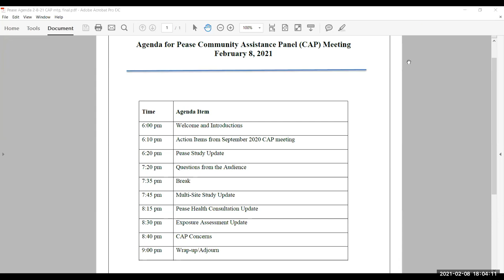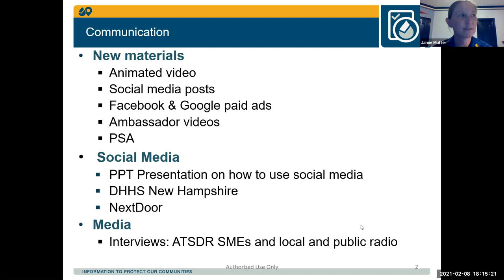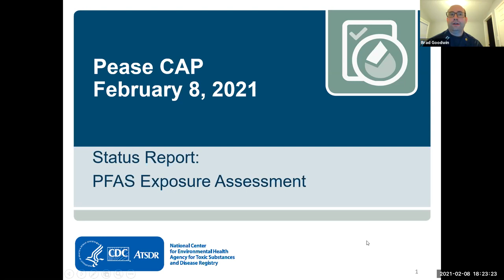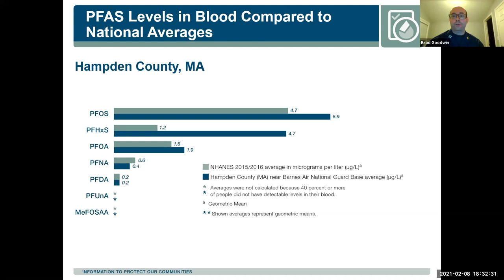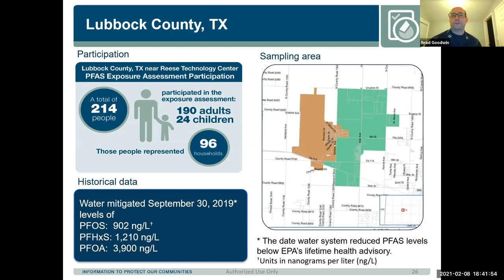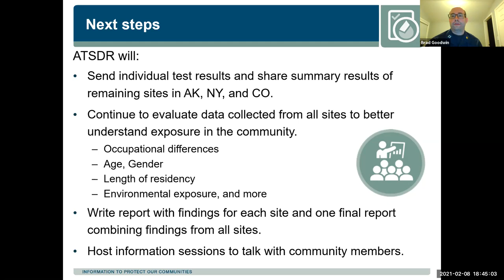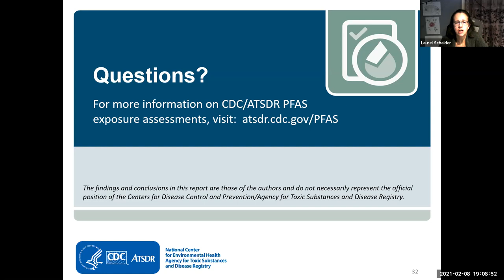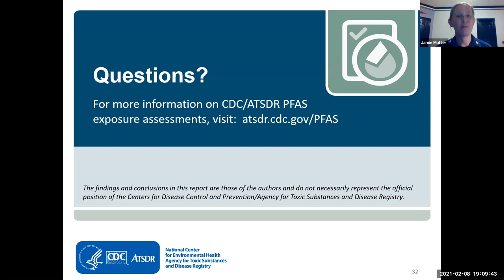02.08.21 Pease CAP